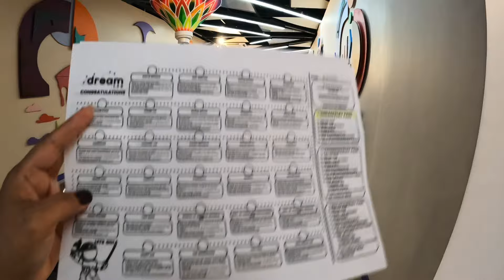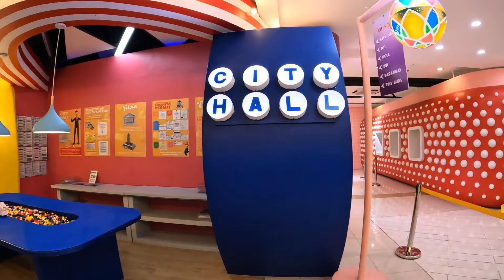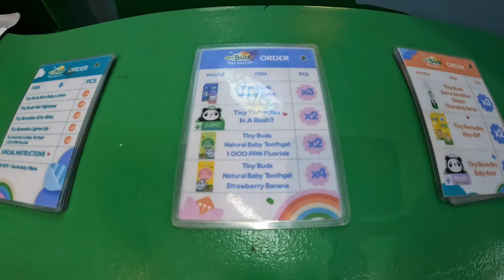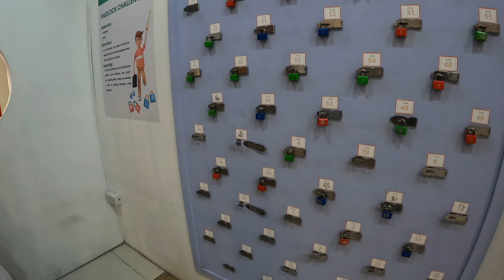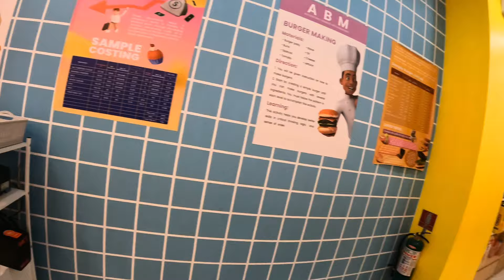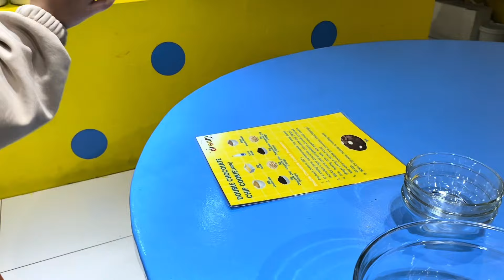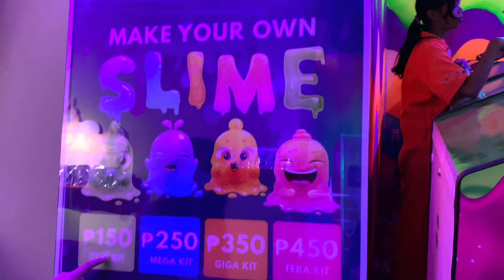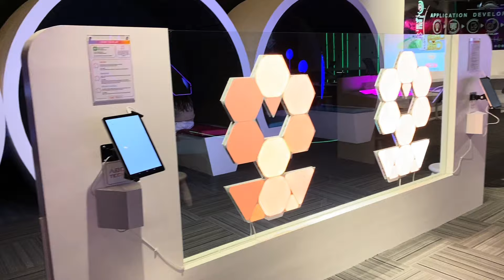Dream Lab: Places To Visit In Makati With Kids!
Dream Lab|| Places To Go In Makati|| Indoor Playground